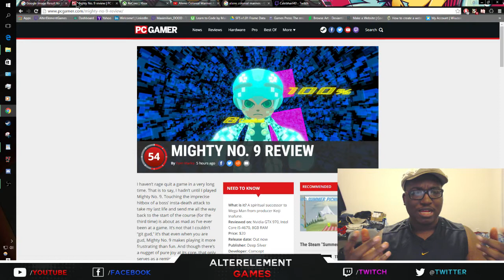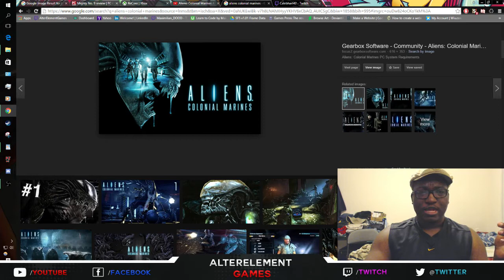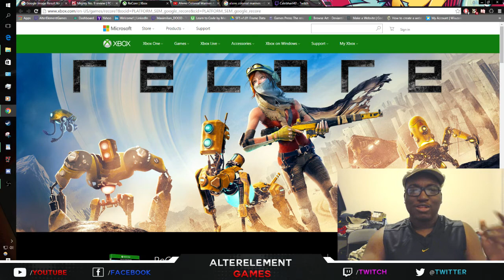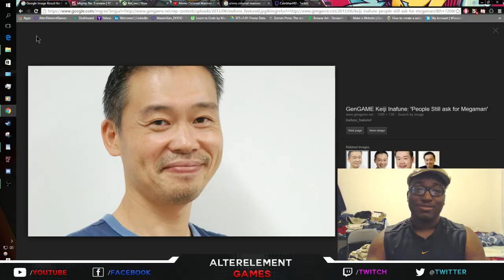DID KEIJI INAFUNE PULL A GEARBOX?????? - (GNU)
Does Mighty no. 9 remind you of another shitty game?